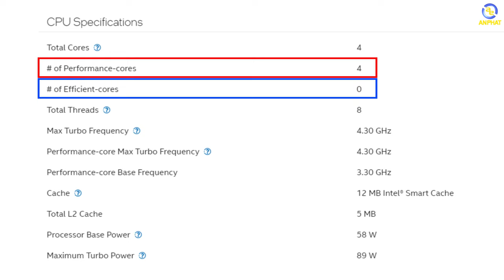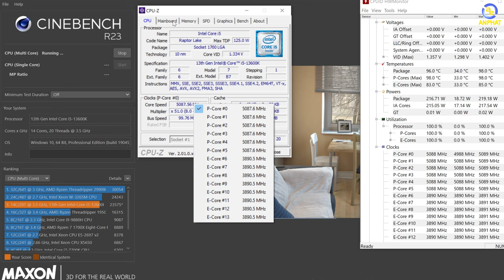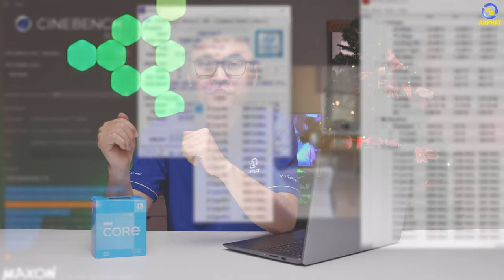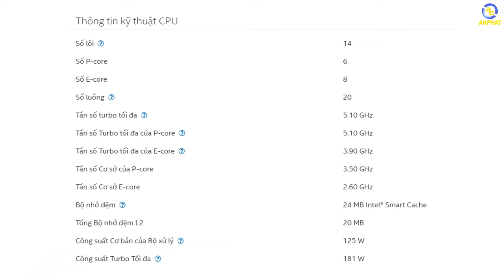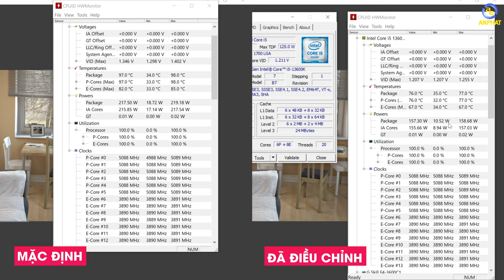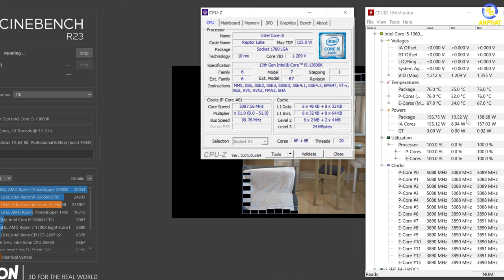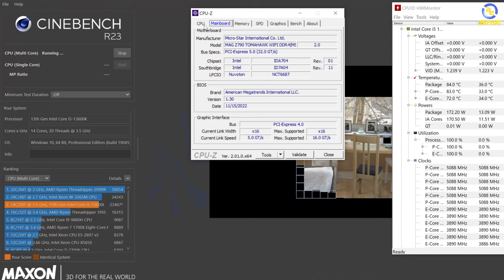CPU Gen 13 có nóng hay không ? - Giảm nhiệt độ CPU Gen 13 không cần thay tản nhiệt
Anh em thấy trước và sau chỉnh nhẹ nó khác biệt nhiều không ?
Anh em có câu hỏi nào đừng quên để lại dưới phần bình luận nhé.

✩ Showroom 1: 49 Thái Hà - Đống Đa - Hà Nội
✩ Showroom 2: 151 Lê Thanh Nghị - Hai Bà Trưng - Hà Nội
✩ Showroom 3: 63 Trần Thái Tông - Phường Dịch Vọng - Cầu Giấy - Hà Nội
★ Showroom 4: 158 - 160 Lý Thường Kiệt - Quận 10 - TPHCM
★ Showroom 5: 84T/14 Trần Đình Xu - P. Cô Giang - Q. 1 - TPHCM
★ Showroom 6: 330-332 Võ Văn Tần, Phường 5, Q.3, TPHCM
✩ Showroom 7: Số 4 Nguyễn Văn Cừ - Ninh Xá - Thành phố Bắc Ninh
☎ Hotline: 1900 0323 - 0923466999